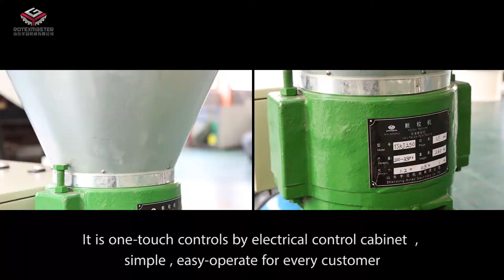rotexmaster small feed pellet machine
YSKJ series flat die pellet machine apply to all kinds of agricultural cereals , such as corn, wheat , soybean,etc ,in addition ,it also can be added to less grass for cow , sheep , rabbits .